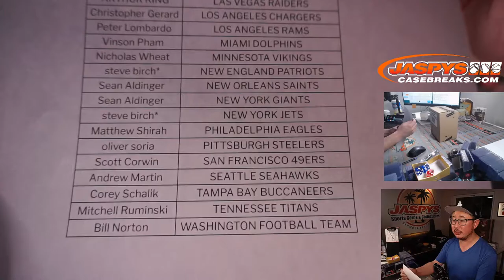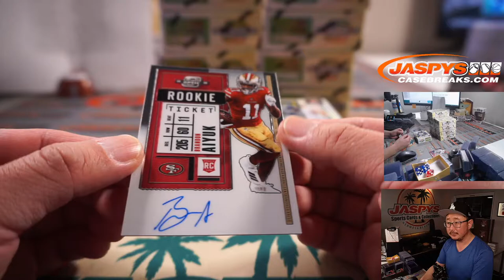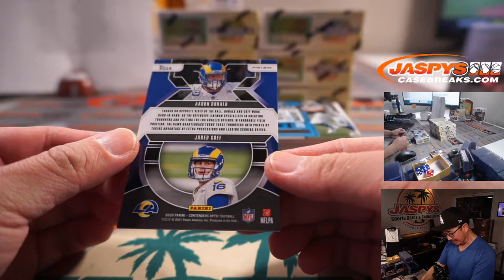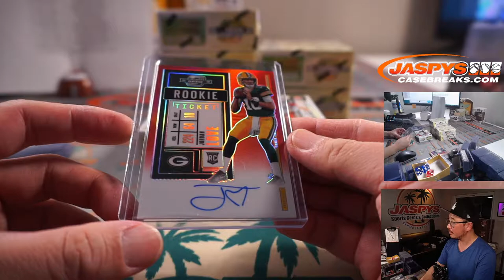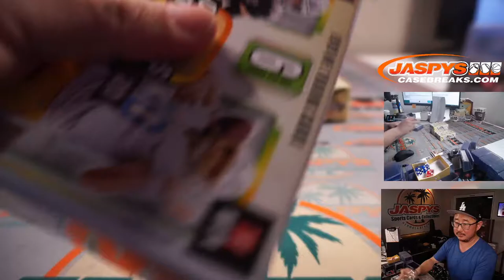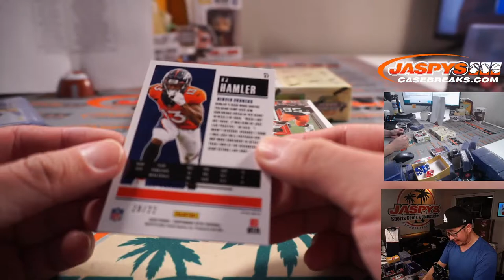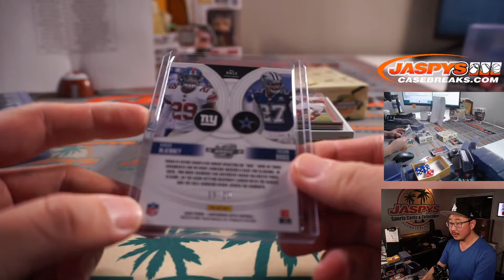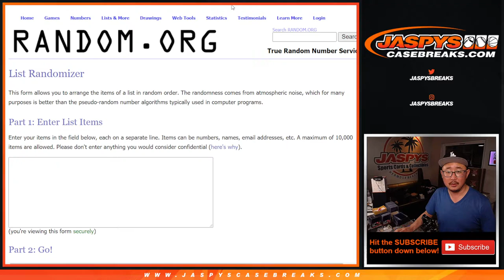Th, 06.24.21 // 2020 PANINI CONTENDERS OPTIC FOOTBALL 10-BOX CASE BREAK #22 *PYT*